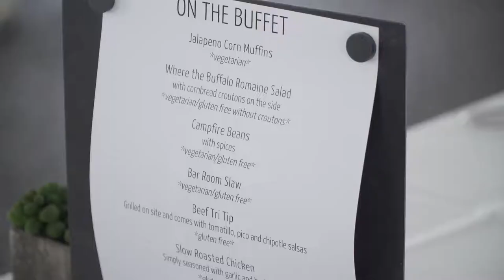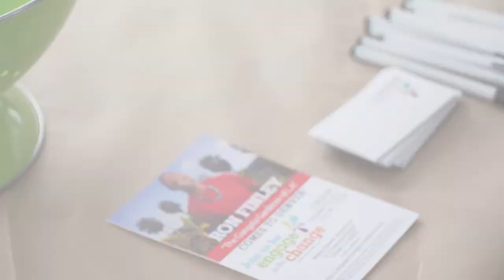Fresh Mob featuring Ron Finley